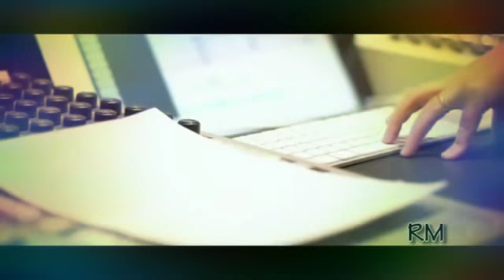Kendji girac 2018 ✌👍👏